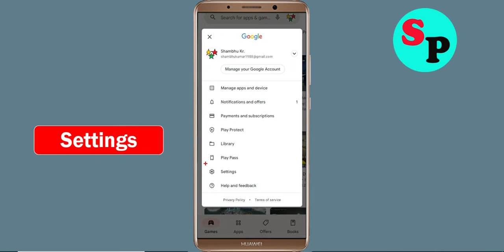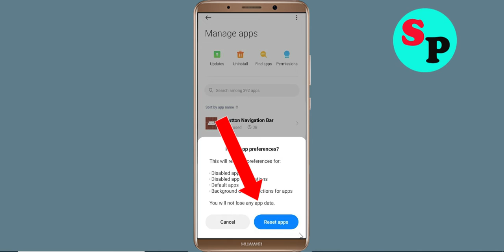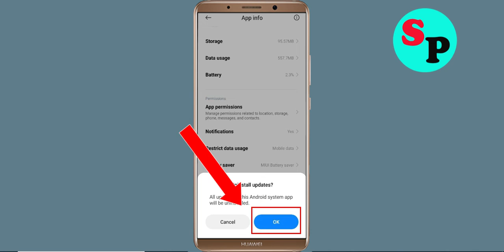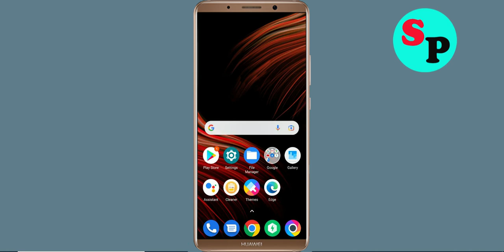Fix Can't BankSathi App on Playstore | Can't Downloads App Problem Solve - Play Store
In this video i am going to solve how to solve can't install BankSathi app problem on playstore | can't download app on google play store in your android mobile problem solve | how to fix can't install app google play store | how to fix can't download apps from play store problem | how to solve can't install app problem all this is covered in this video tutorial.

Hello viewers if you want to know about i can't install or download BankSathi app problem in Days After then this video is for you because in this video i have given solution how to fix BankSathi can't Install App or Google Playstore can't download app so please watch full video properly.

1) can't install BankSathi app problem solve in Google play store
2) how to fix can't installBankSathi app google play store
3) how to fix can't download and understood apps from play store problem
4) how to solve can't install app problem
5) how to Fix can't install app
6) how to solve can't install app in play store
7) how to fix can't install apps on play store
8) how to fix play store can't download BankSathi
9) can't download BankSathi apps from Google play store
10) can't install BankSathi app problem